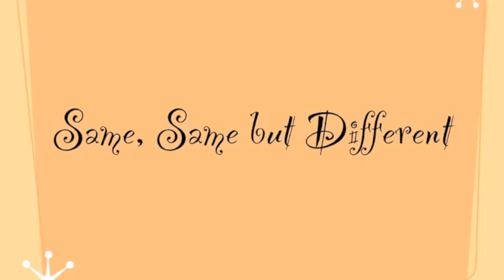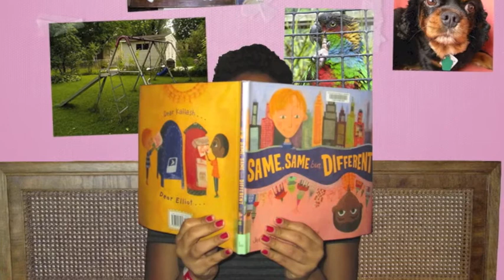Same, Same But Different